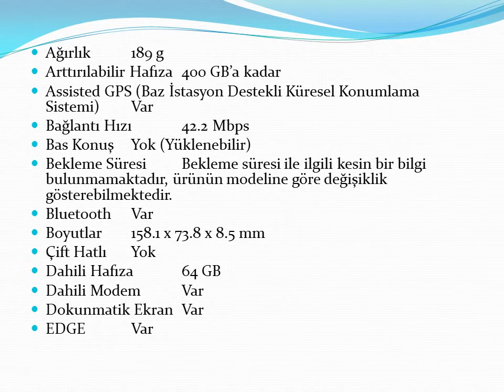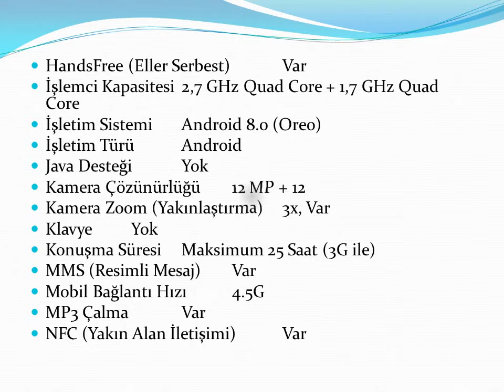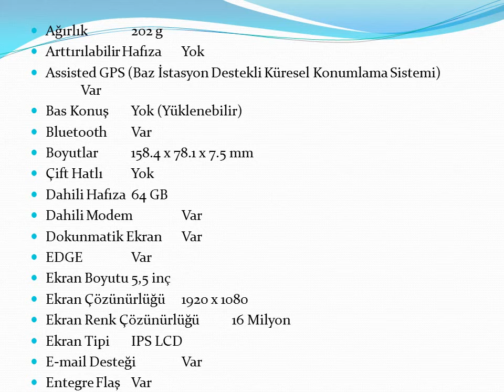SAMSUNG GALAXY S9 64 GB VE I PHONE 8 PLUS 64 GB KARŞILAŞTIRMA